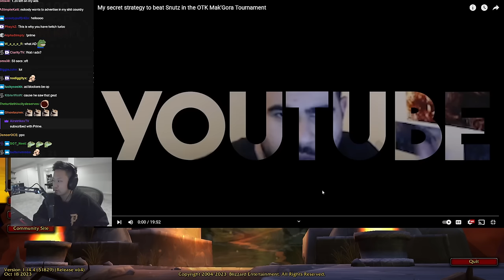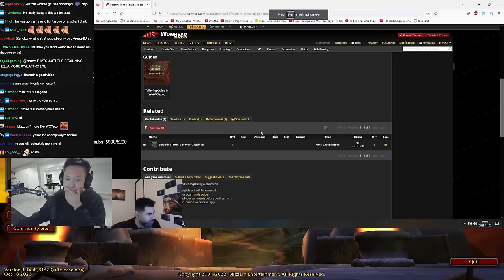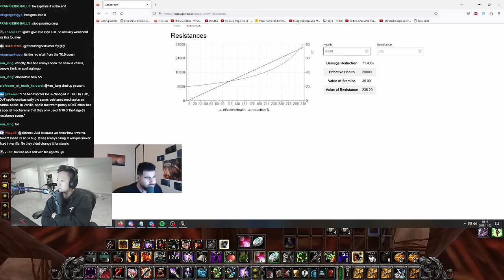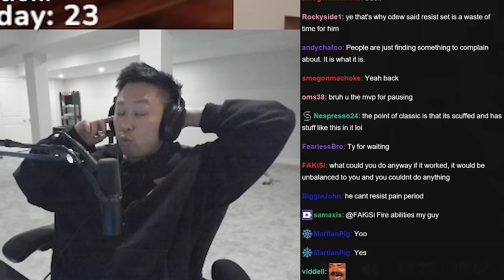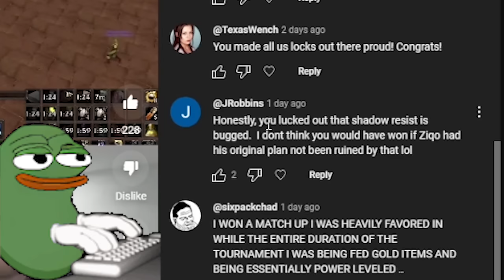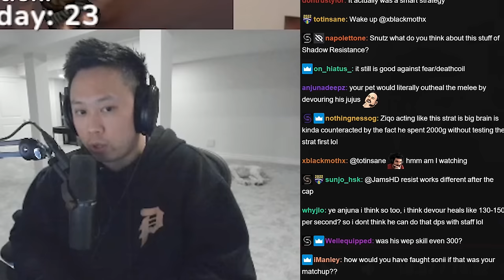Reacting to Ziqo's Secret Strategy to beat ME!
Ziqo went really ham with all that prep!